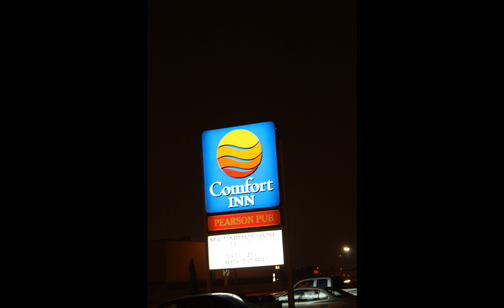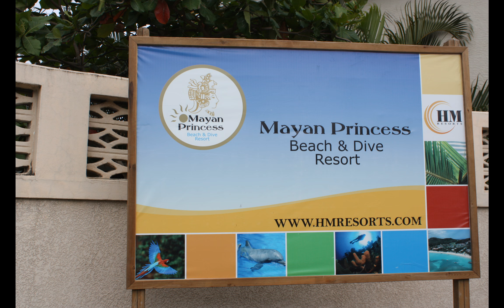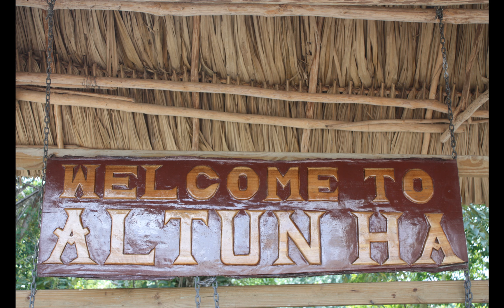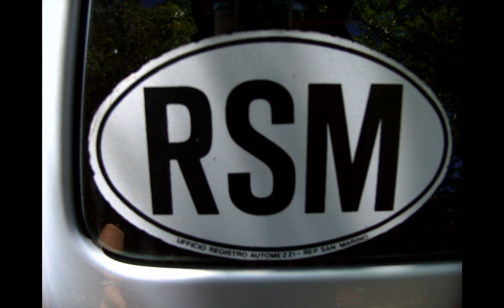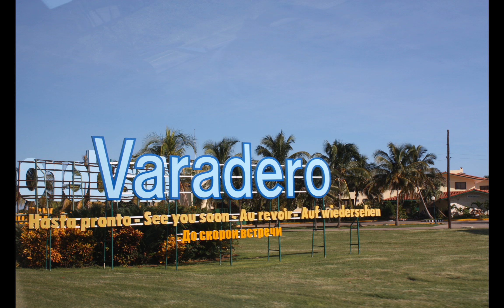Panoramio 49141 A collection of 255 pictures, original ratios respected 2018 02 06 13 11 29